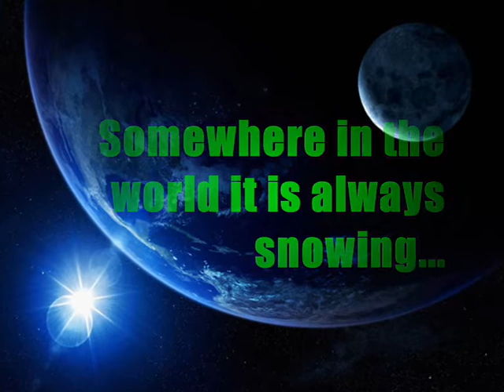Bella Sessions 2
Bella Sessions 2 another edit from 42 inch-video. Filmed at Glasgow Ski & Snowboarding centre aka Bella. This edit features alot of what is now old footage because we were to busy to upload it, but its up now so enjoy! P.s. excuse the cheesy music it seemed funny at the time.